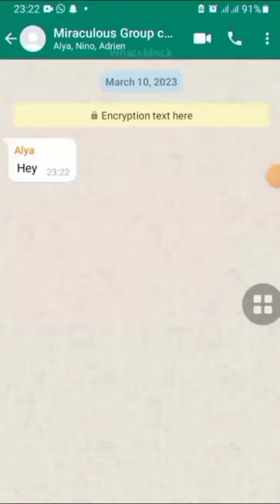Miraculous MLB characters as long hair(MLB version)miraculous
hey hope you guys enjoyed it

miraculous ladybug
miraculous ladybug full episode
miraculous ladybug the birthday party
ladybug and cat noir
ladybug and cat noir song
ladybug song
ladybug and cat noir kiss
ladybug and cat noir full episodes
ladybug cartoon
marinette and adrien kiss
adrien and marinette
miraculous: tales of ladybug \\u0026 cat noir
marinette song
miraculous new york
miraculous english episodes
miraculous season 5
miraculous world
miraculous Shangai